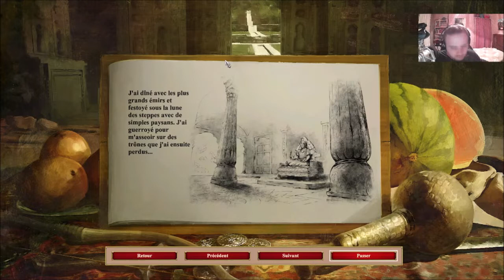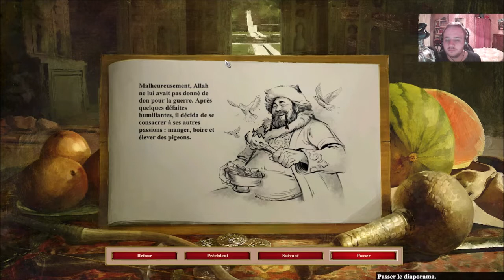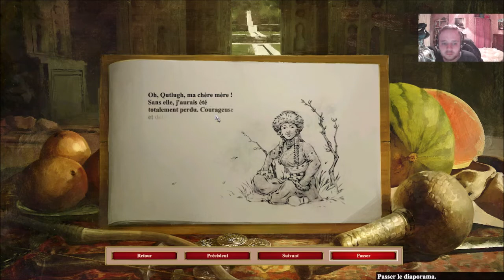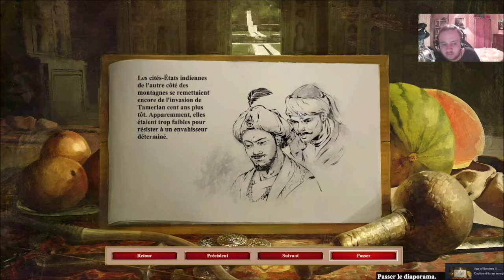[FR] Age of Empires 2 Definitive Edition - Campagne de Babur #1